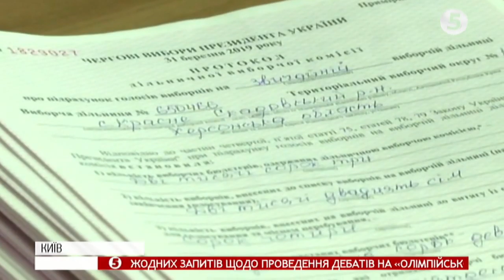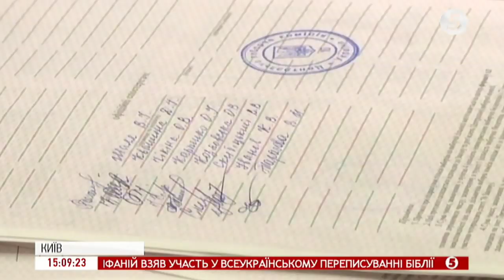У ЦВК пояснили, чому так довго опрацьовували протоколи / включення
Вже всі паперові протоколи привезли члени окружних виборчих комісій до ЦВК. Нині у відомстві опрацьовують останній виборчий документ. Після мають оголосити кінцеві результати голосування у першому турі президентських виборів.